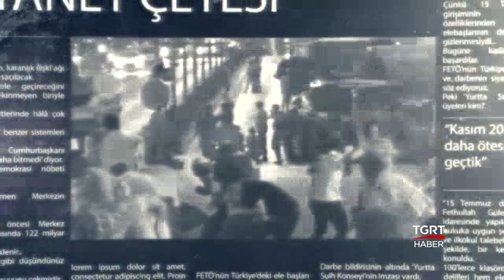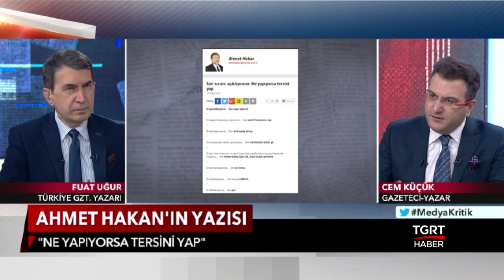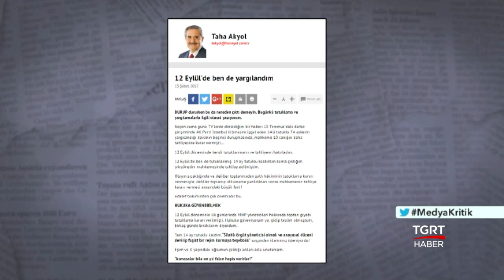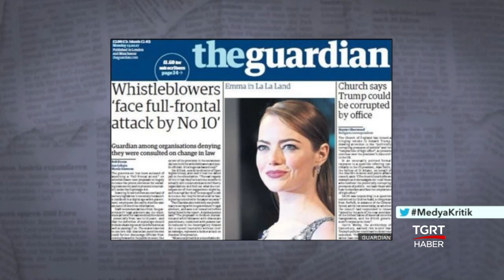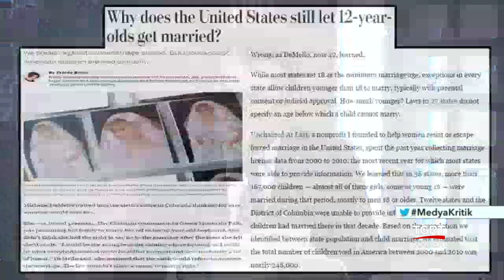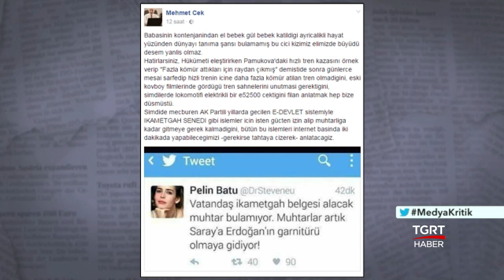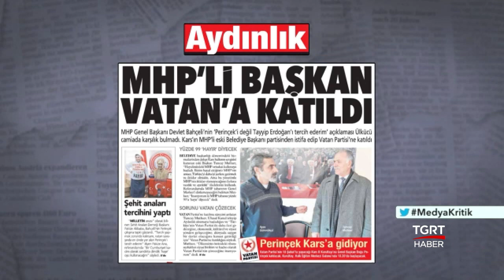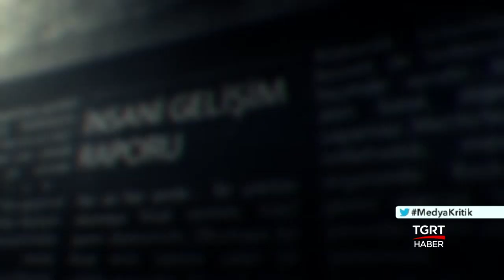Medya Kritik - 13 Şubat 2017